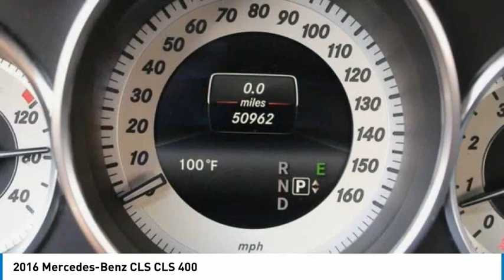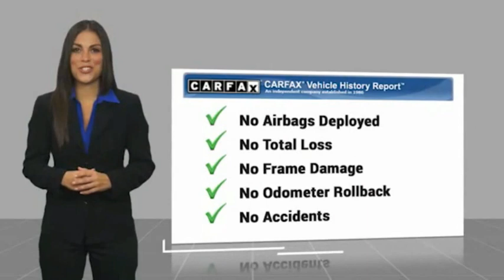2016 Mercedes-Benz CLS Sanford FL 43791B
2016 Mercedes-Benz CLS CLS 400 - $31995

Navigation, moonroof, backup camera, dual power heated/cooled leather seating, remote start, keyless entry with alarm, tilt steering, cruise control, steering wheel controls. 2016 Mercedes-Bemz CLS 400.brVehicle is sold AS-IS